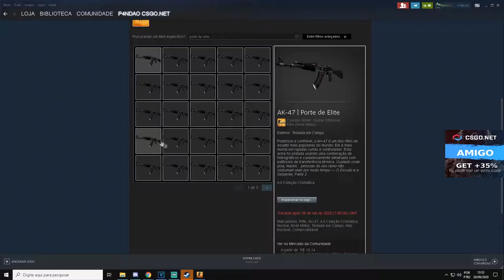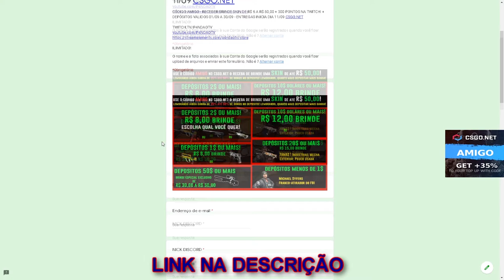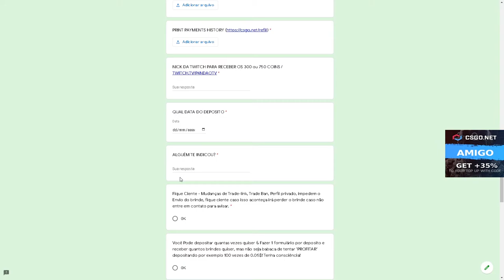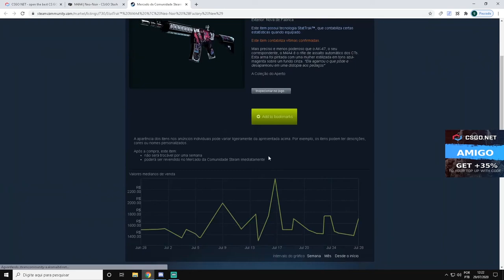ABRINDO 600$ no CSGONet - - 3$ CÓDIGO ESCONDIDO + SORTEIO AK-47 ELITE BUILD